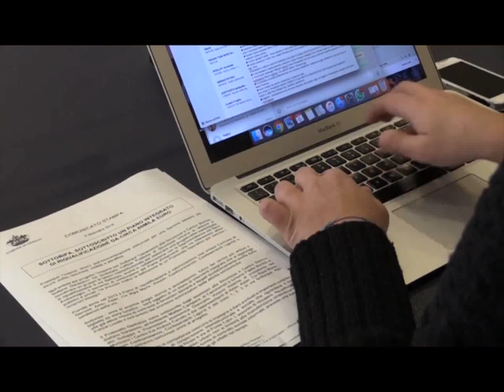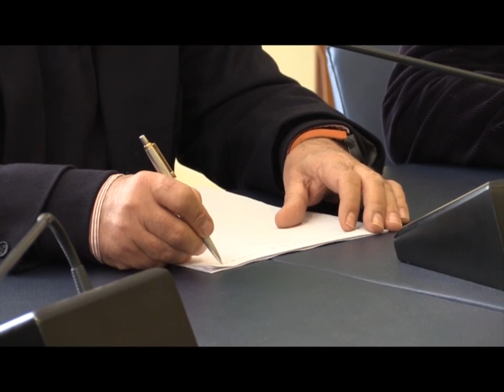A GENNAIO AL VIA A GENOVA IL RECUPERO DELLA RIPA MARIS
Recupero, non maquillage. Così il Comune di Genova intende rilanciare, con il progetto "Insieme per Sottoripa", la Ripa Maris, la principale porta di ingresso del centro storico per visitatori e turisti. Sicurezza, illuminazione, decoro, rinnovamento, botteghe storiche, attrazione e vivibilità. Sono questi i principali interventi promossi dall'assessore alla Sicurezza Stefano Garassino, insieme agli assessori allo Sviluppo economico Giancarlo Vinacci, a Turismo e Commercio Paola Bordilli e all'Ambiente Matteo Campora.